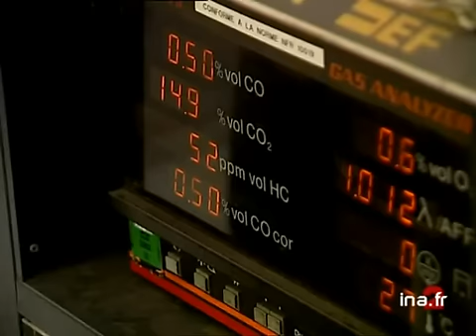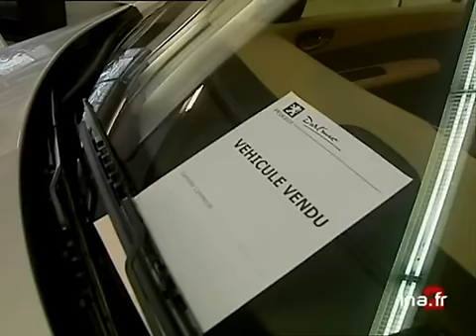[Pollution climatisation voitures]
23 juillet 2001
Reportage consacré aux conséquences de la climatisation des véhicules sur la pollution de l'environnement. En alternance, commentaire sur images d'illustration puis interviews de Thierry LEPAGE, centre de contrôle technique Auto du 15ème arrondissement de Paris ; d'Arnoudeth TRAIMANY, ingénieur économiste Agence de maîtrise de l'énergie et d'un client.

     L'un des grands points d'achoppement avec Washington, c'est bien-sûr la question des transports... les Américains ne voulant pas toucher à leur sacro-sainte voiture, pas plus qu'à leur industrie pétrolière...
     Or, les transports dans le monde représentent 70% des gaz à effet de serre...
     Il va donc falloir s'attaquer aux comportements individuels...
     Les voitures ont beau être "propres", elles polluent toujours, surtout lorsqu'on les dote de nouveaux équipements, comme la climatisation...
     Reportage, Romuald Bonnant, Frédéric Faure... Images d'archive INA